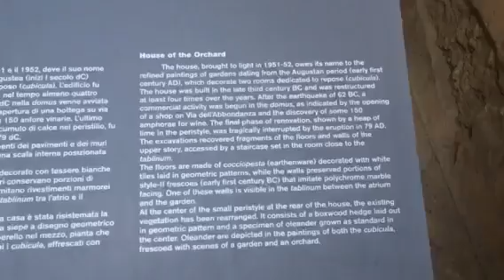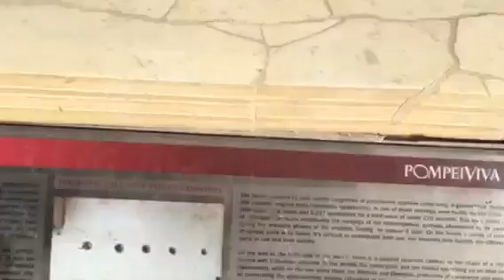The house of the orchard deep in city Pompeii ruins